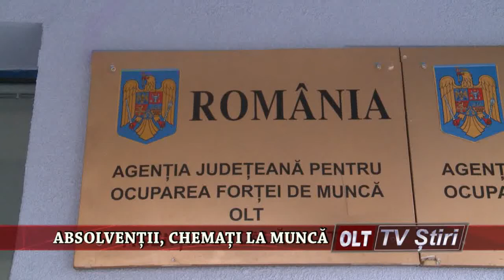ABSOLVENTII CHEMATI LA MUNCA 2609